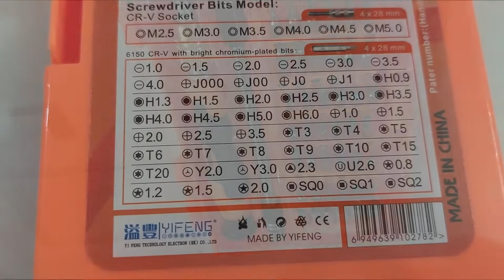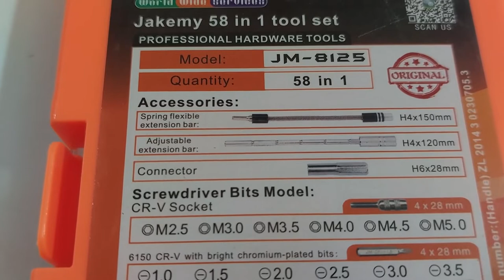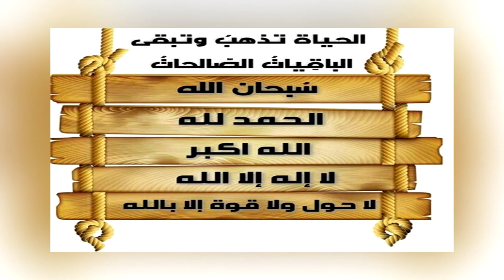شراء طقم مفكات 58 قطعة في مفك واحد فقط 😱😱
شاهد اكبر موضوع للقران الكريم في الانترنت

JAKEMY World Wide Servicio Jakemy 58 in 1 tool set PROFESSIONAL HARDWARE TOOLS Model : JM - 8125 Quantity : 58 in 1 Accessories : Spring flexible extension bar : H4x150mm Adjustable extension bar : H4x120mm Connector H6x28mm Screwdriver Bits Model : CR - V Socket 4 x 28 mm OM2.5 OM3.0 OM3.5 OM4.0 OM4.5 OM5.0 6150 CR - V with bright chromium - plated bits : 4 x 28 mm 01.0 Ⓒ 2.0 2.5 Ⓒ3.0 Ⓒ3.5 Ⓒ4.0 1.5 J000 JOO JO @ J1 ⒸHO.9 OH3.0 OH3.5 © H13 © H1.5 OH2.0 OH2.5 OH4.0 OH4.5 OH5.0 OH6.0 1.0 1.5 T5 3.5 T3 T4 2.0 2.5 T10 OT15 T8 T9 T6 OT7 OU2.6 0.8 Y2.0 OY3.0 2.3 T20 OSQ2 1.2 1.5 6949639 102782 "  YIFENG TI PANG TECHNILIST ELECTRIN ( HE ) CO . , LTD 2.0 OSQ0 OSQ1 * * @@ CE MADE BY YIFENG AGA 19000 SCAN US ORIGINAL Pater number : ( Handle ) ZL 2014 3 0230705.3 MADE IN CHINA

مجموعات مفكات طقم اطقم قطع قطعة القطع مفك زرادية دريل شنيور صاروخ عتله عفريته برغي مسامير مسمار المسامير ادوات عدة عدد دريل دريلات ريشة براغي لحام اله مكنيكا رخيصة حقيبة مفكات

اهم الادوات والعدة لازم تكون في بيتك - احصل عليها الان _ about 2019 Banggood Mid-Year sales معاينة عدة أدوات آيفكست iFixit المتخصصة بقطع الكمبيوتر Screwdrivers is BEST screwdrivers? وداعا طقم المفكات مفك فيه كل اللي تحتاجه - Electric Screwdriver Review Screwdrivers Top 5 Need to Know Before You Buy TSDLI0403 TOTAL cordless screwdriver 4V Types of Screwdrivers and their uses | DIY Tools أقوى طقم مفكات للأيفون والأيباد من شركة انجكو
إصلاح الأيفون_والأيباد طقم مفك لقم وسنون 32 قطعة اى فون | اى باد من انجكو | HKSDB0348 | INGCO فتح افضل طقم مفكات 55 قطعه للموبايل واللابتوب وصيانة الاجهزه طقم لازم يبقي موجود ف كل بيت
طقم عدد وادوات  مفك كهربائى 8 فولت TSDLI0801 من توتال TOTAL "مفك الازمات والانجازات 👌"   مجموعة أدوات مفكات متعددة الاستخدامات مجموعة أدوات متعددة   مجموعة عدد 1 ادوات اصلاح مفكات براغي توركس 25 في 1 لاجهزة ايفون والجوالات واجهزة التابلت والكومبيوتر الشخصي   مجموعة مفكات براغي دقيقة، طقم ادوات اصلاح مغناطيسي للالكترونيات 112 في 1 مع حافظة لاصلاح الكمبيوتر والكمبيوتر الشخصي والجوال ووحدة التحكم في الالعاب والساعة والنظارات صلابة 60HRC و55HRC، . تتكون مجموعة مفك البراغي بريسيشن الصغيرة من 98 قطعة مفك براغي مصنوعة من ستيل سي ار- في (صلابة 55HRC) و3 رؤوس مفك توركس تي ار من خليط معدني من الستيل اس 2 (صلابة 60HRC). نوع رؤوس مفك البراغي 3 توركس تي ار هو T6H وT8H وT10H، والتي تتميز بصلابة أعلى وعزم دوران أقوى ومقاومة قوية للصدمات. يمكن تركيبها على المفكات اللاسلكية وتفكيك أكثر من 500 برغي.
】تشتمل مجموعة مفكات البراغي 112 في 1 على 98 قطعة مفك براغي، 3 لقم مفك براغي توركس تي ار و1 مقبض مفك ممغنط ومزيل للمغناطيس، و1 فتحة تمديد مرن، و1 مقبس كم سداسي الأضلاع للمثقاب اللاسلكي، 1 ملقط مضاد للكهرباء الساكنة، 2 من عتلات القضبان البلاستيكية، 3 أدوات فك فائقة النحافة و6 مثلثة عادية، 1 وسادة برغي مايكرو مغناطيسية، 1 دبوس شريحة اتصال، 1 كوب شفط.
يتوفر تمديد مرن لمفك البراغي للزوايا الضيقة. كما أنه مزود بملاقط مضادة للكهرباء الساكنة ومقابض سيليكون مضادة للانزلاق لجميع المناسبات. مناسب للإلكترونيات وجوالات الايفون والساعات والنظارات واللابتوب والمجوهرات والأجهزة المنزلية مثل التلفزيون ومكيفات الهواء. كما قمنا بإعداد ثلاثة رؤوس خاصة للمفكات T6 وT8 وT10، وهي متوفرة لإصلاح أجهزة الألعاب مثل PS4.
🔨【مع صندوق تخزين احترافي ومغناطيسي】تحتوي مجموعة مفك البراغي الصغيرة هذه على صندوق تخزين بلاستيكي مضاد للصدمات. كل لقمة مفك براغي موضوعة بشكل جيد في الفتحة المقابلة، مما يجعل العثور عليها وتخزينها سهلاً. يمكن للمغناطيس المرفق أن يقوي مغناطيس رؤوس مفك البراغي بسهولة. بالإضافة إلى ذلك، فهي مجهزة بوسادة مغناطيستفكيك وتركيب المعدات الإلكترونية. إذا كان لديك أي أسئلة، فلا تتردد في الاتصال بنا، وسنقوم بالرد عليك خلال 24 ساعة.  94 قطعة من الفئة الاحترافية 1.4 سم توبتول و1.27 سم مربعة. طقم لقم رباط GCAI094R   طقم ادوات اصلاح عبارة عن مفكات براغي معزول من 13 قطعة 1000 فولت قابلة للتغيير مع مغناطيس مشقوق ولقم ومفك نجمة فيليبس بوزيدريف من ايكام   مجموعة ادوات يدوية من 38 قطعة تتضمن مفتاح عدة بسقاطة صغيرة مقاس 1/4 انش مع رؤوس مفكات لاصلاح الدراجات وصيانتها   مجموعة مفك براغي للالكترونيات، وات اليدوية المنزلية العامة، مجموعة ادوات اصلاح السيارات المنزلية مجموعة ادوات مختلطة مع مجموعات مفاتيح ربط البراغي في حقيبة تخزين ادوات، كفالة لمدة عام واحد  Workshop ورشة =وُورَكْ شُوبْ
Tools أدوات =تُولَزْ
Hammer المطرقة =هامَرْ
Screwdriver مفك البراغي =سَكْرو دْرايْفَرْ
Wrench مفتاح الربط =رانْتَشْ
Pliers زردية، كماشة =بْلايَرْزْ
Drill machine آلة الحفر =دْرِلْ مَشِّينْ
Sewing machine آلة الخياطة =سُووِنَجْ مَشّينْ
Saw منشار =صُو
Chainsaw منشار كبير =تْشايَنْ صُو
Screw برغي =سَكْرو
Nut صامولة =ناتْ
Nail مسمار =نايَلْ
Scissors مقص =سيزرْزْ
Shovel مجرفة =شافَلْ
Toobox صندوق الأدوات تُولْ بوكَسْ
Wedding equipment آلة تلحيم والْدينَجْ إِكْوِبْمَنْتْ
Trowel مجرفة للأزهار تْراوَلْ
Tape measure شريط القياس =تايَبْ ماجَرْ
Cable كابل كايْبَلْ
Ladder سلم
Stepladder سلم قابل للطي
Pocketknife سكين الجيب
Hacksaw منشار حديدي
Flashlight مصباح يدوي
Adjustable wrench مفتاح قابل للتعديل